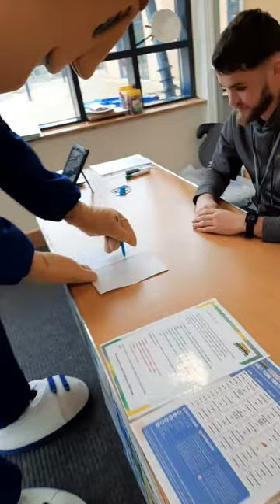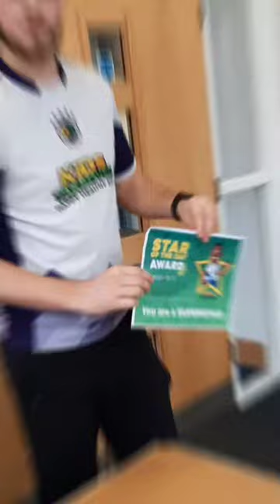Max's Day in the Life: February Camp Adventures!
Curious about what Max has been getting up to at our February camp? 🤔 Watch our mischievous mascot join in on all the fun activities!